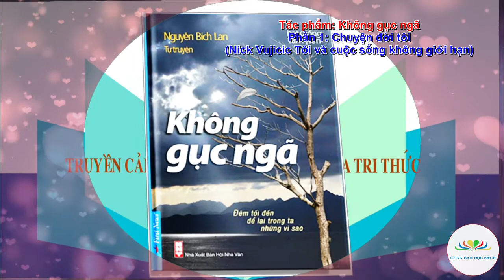ĐỌC SÁCH CÙNG BẠN | Không gục ngã | Phần 1.14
Tác phẩm: Không gục ngã
Tác giả: Nguyễn Bích Lan
Người đọc: Nguyễn Thu Hà
Thực hiện: Cùng Bạn Đọc Sách
Phần 1: Chuyện đời tôi
1.14 Nick Vujicic tôi và cuộc sống không giới hạn